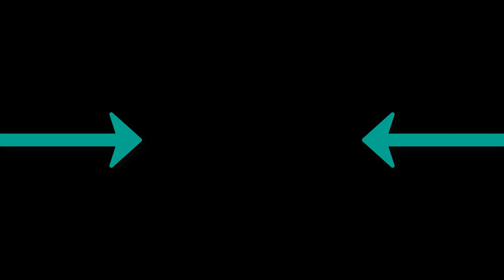Niceskeik - Tim Larrson Lonely